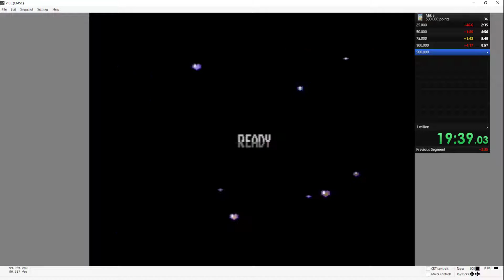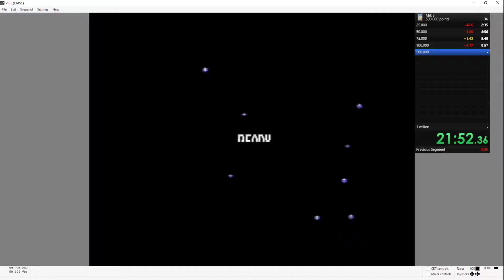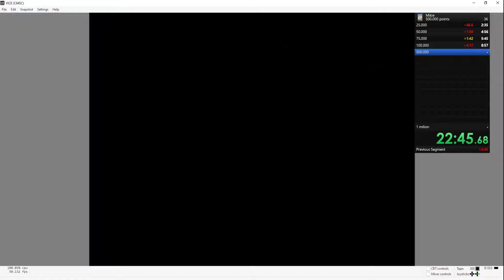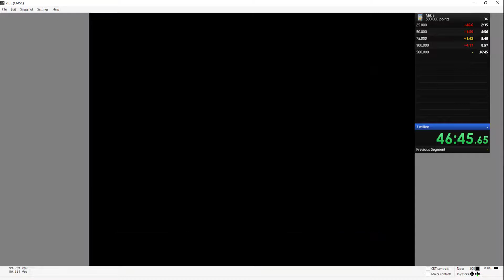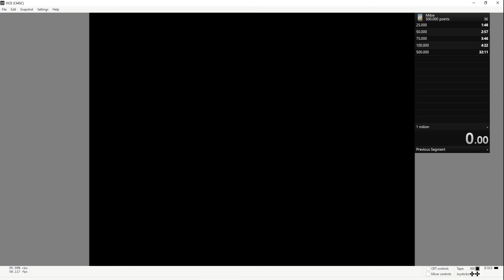C64 Speedrun, Mikie [1986] World Record 500.000 points 36.45.110 Point record 791.000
Start when press fire in the main screen , end when score 500k